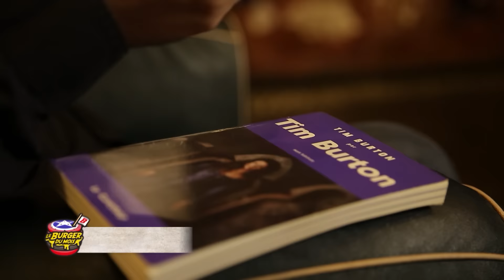Le Burger du Mois#1 Tim Burton est-il mort? | Avec Nico Prat et Joe Hume Samedi matin 9h30 sur MCM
Dans le steak du mois Nico Prat et Joe Hume passent en revue la carrière de Tim Burton.

Le Burger du Mois c'est du cinéma, des séries, de la musique, des jeux vidéos, des comics, beaucoup d'amour et surtout le meilleur et le pire de la pop-culture. Le Big Mag de la Pop Culture préparé avec amour par Nico Prat et joe hume, première emission le 24 septembre sur MCM !

MCM | Toutes les actualités pour les 15-34 ans sur la musique, le cinéma, les jeux-vidéo, les séries et mangas...

Plus d'infos et de fun sur mcm.fr !